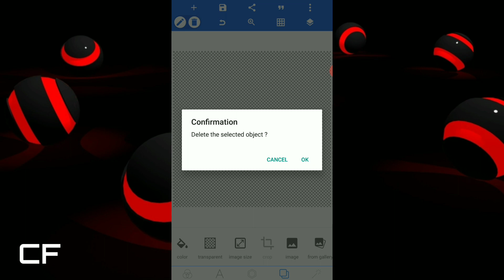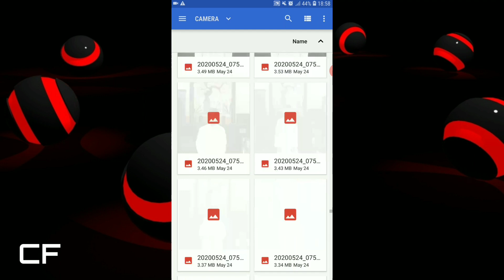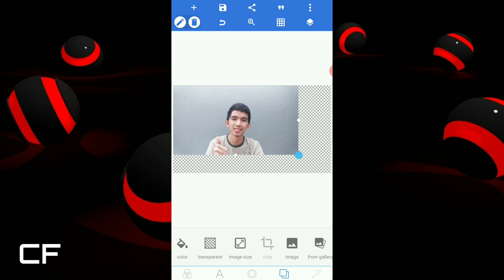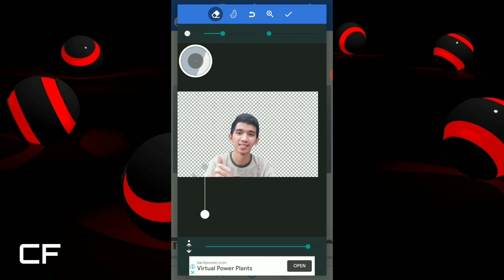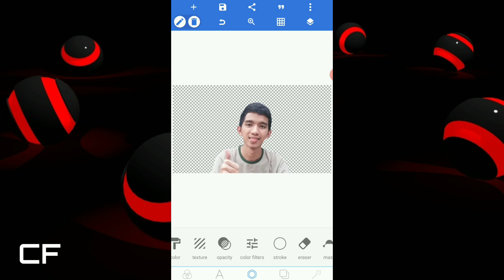TUTORIAL CARA MENGHAPUS BACKGROUND PADA FOTO DENGAN APLIKASI PIXELLAB | CHAERUL FIKRI (SUBTITEL)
Memotong atau menghapus background pada foto dengan aplikasi pixellab. Serta kalian yang ingin mengikuti caranya dengan foto yang berbeda selain di tutorial ini bisa klaian tonton juga pada video saya ini sampai selesai.

Jika video ini merasa bermanfaat untuk kalian silahkan tekan tombol *LIKE* dan *SUBSCRIBE* supaya tidak ketinggalan dalam update video saya selanjutnya, serta share video ini ke teman kalian untuk saling berbagi dalam kebaikan